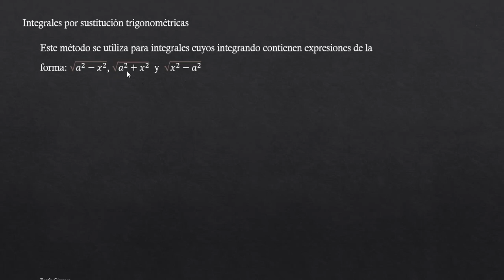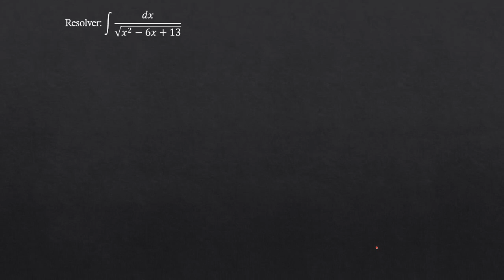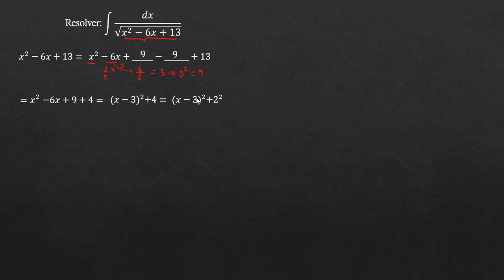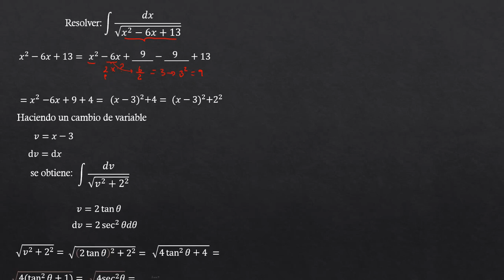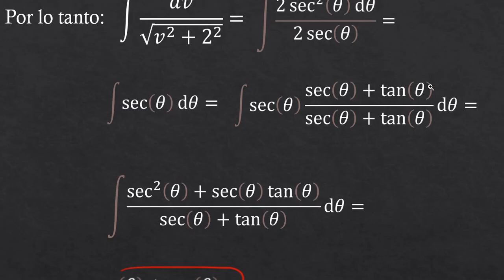integ por sust trigon ejemp 2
técnicas de integración: sustitución trigonométrica